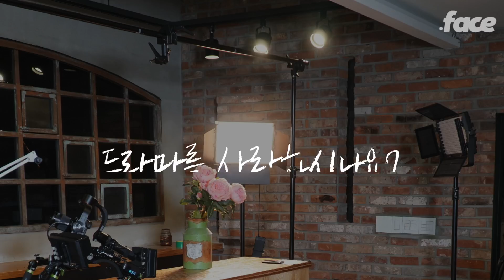PD 20년차, 드라마 피디 지망생, 조명스태프 6년차, 스크립터 8년차의 이야기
드라마 피디 지망생, 조명스태프 6년차, 스크립터 8년차, 피디 20년차가 이야기하는 '진짜' 그들이 사는 세상

닷페이스는 밀레니얼 세대를 위한 새로운 상식을 만드는 미디어입니다.